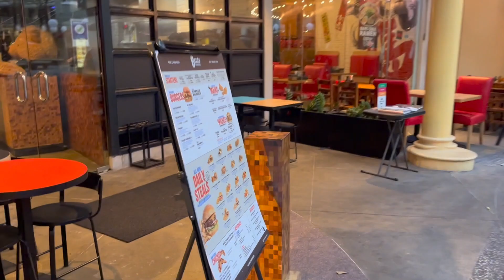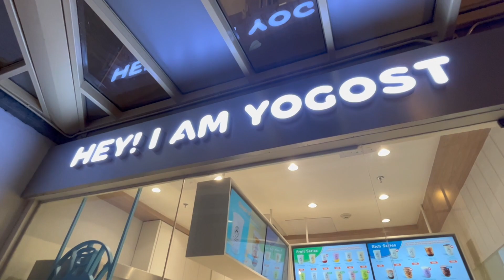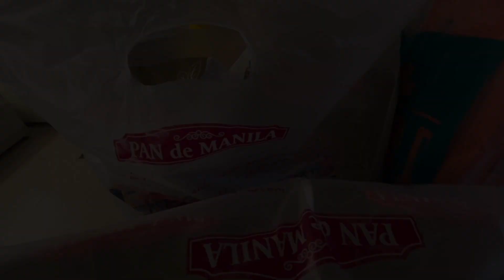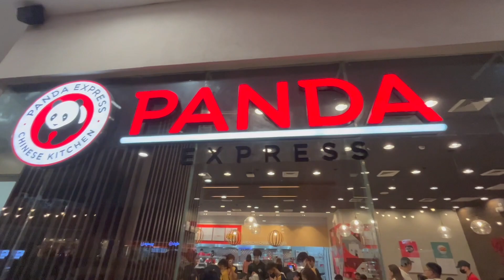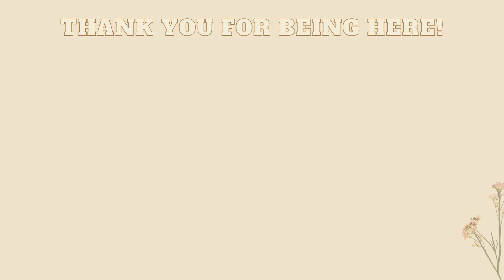LIFE LATELY: Checkup at MAXICARE PCC, Date with Marso + Off to SAGADA! | syndayvlogs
Hey, Fabs! Sharing with you some of the highlights before my April ends. It was a great month and I hope you will enjoy this vlog! Thank you for dropping by!

Xoxo, Syndayfab. 🍃